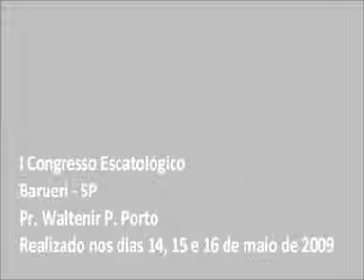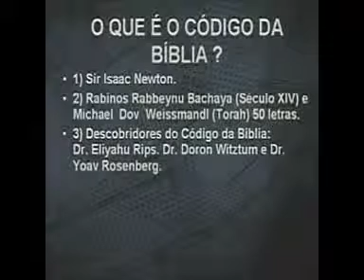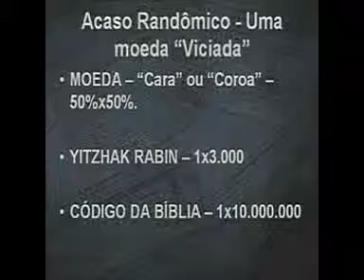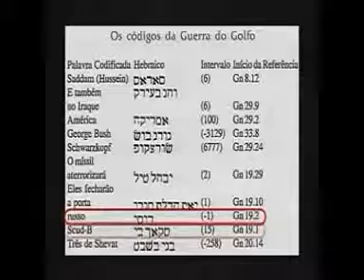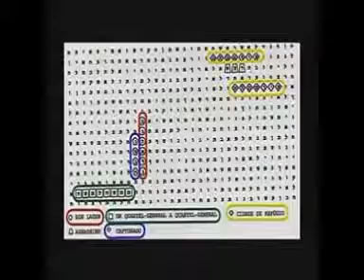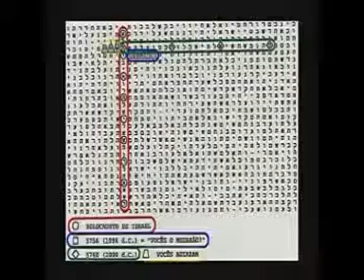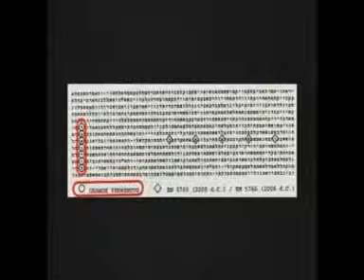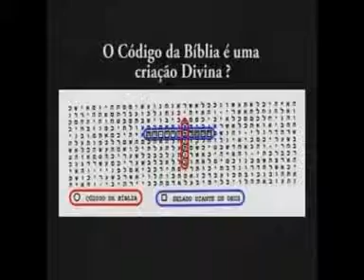O Código da Bíblia Waltenir Pereira Porto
"As primeiras coisas desde a antiguidade as anunciei; da minha boca saíram, e eu as fiz ouvir; apressuradamente as fiz, e aconteceram.
Porque eu sabia que eras duro, e a tua cerviz um nervo de ferro, e a tua testa de bronze.
Por isso te anunciei desde então, e te fiz ouvir antes que acontecesse, para que não dissesses: O meu ídolo fez estas coisas, e a minha imagem de escultura, e a minha imagem de fundição as mandou.
Já o tens ouvido; olha bem para tudo isto; porventura não o anunciareis? Desde agora te faço ouvir coisas novas e ocultas, e que nunca conheceste.
Agora são criadas, e não de há muito, e antes deste dia não as ouviste, para que porventura não digas: Eis que eu já as sabia.
Nem tu as ouviste, nem tu as conheceste, nem tampouco há muito foi aberto o teu ouvido, porque eu sabia que procederias muito perfidamente, e que eras chamado transgressor desde o ventre." (Is 48:3-8)

Michael Drosnin, nascido em 31/01/46, em Nova Iorque, nos Estados Unidos. Jornalista, escritor e biógrafo, torna-se famoso por conta de seus escritos sobre o Código da Bíblia.
Ele começou a estudar o código da Bíblia em 1992 tão logo conheceu o matemático de Israel Eliyahu Rips e seu parceiro Alexander Rotenberg.
Michael sempre cético quanto ao código, acaba por se convencer de sua importância em 1994, quando ele se deparou com um código relacionado ao futuro assassinato do primeiro ministro de Israel Yitzhak Rabin.
Michael avisou Rabin, mas ele acabou morto no ano seguinte, o que impressionou ainda mais a Michael.
Em 1997, ele publica seu livro, O Código da Bíblia, e afirma que o código prevê o futuro e que esses eventos podem ser afetados por nossas ações. No livro ele afirma que muitos assassinatos do passado e do presente foram previstos no código, e que poderia ser decifrado com um programa de computador.
Em seu livro, ele sugere, que extraterrestres teriam entregue a mensagem da bíblia codificada com estas profecias, e que o código contém previsões de desastres e um apocalipse que ocorreria entre 1998 e 2006. Lançou um segundo livro em 2002 sob o título: "The Bible Code II:The Countdown".
E em 2010, lançou o terceiro: "The Bible Code III: Saving the World".

Neste vídeo encontramos o pastor Waltenir Pereira Porto, presidente da Igreja Batista Betel de Umuarama no Paraná, prega no 1º Congresso Escatológico na Câmara Municipal de Barueri, em São Paulo, nos dias 14 a 16 de maio de 2009.
O pastor Jonathan Ferreira do ministério Vale da Benção, afirma ser o pastor Waltenir a maior autoridade no assunto que ele conhece.

Mensagem 310319 - O Código da Bíblia - Waltenir Pereira Porto - (imagens da internet)